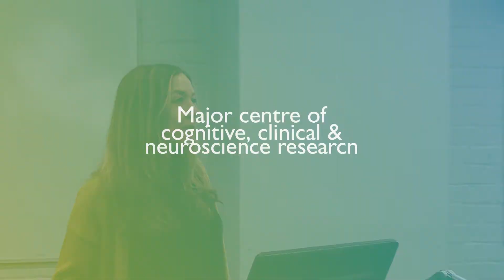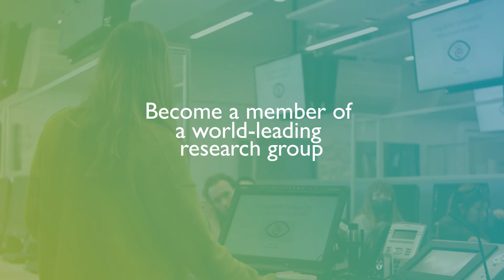Discover MSc Animal Behaviour at the University of Exeter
Our MSc Animal Behaviour, based in the Psychology department, provides a strong background in a broad cross-section of research methods used by researchers studying human and animal behaviour and a multidisciplinary study environment.